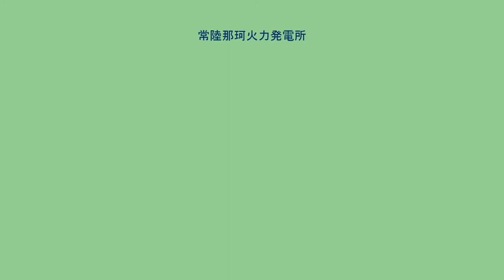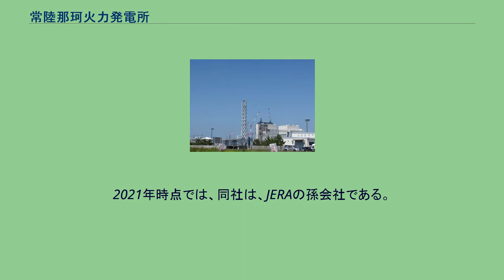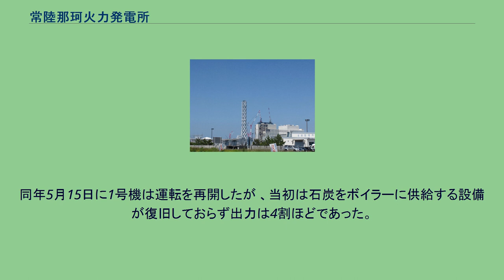常陸那珂火力発電所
常陸那珂火力発電所（ひたちなかかりょくはつでんしょ）は、茨城県那珂郡東海村照沼字渚768-23にあるJERAの石炭火力発電所。
埋蔵量が少なく価格変動の大きい石油に代わり、埋蔵量が多く安定した供給が可能な石炭を燃料にした石炭火力発電所として、2003年12月に1号機が、2013年12月18日に2号機が運転を開始した。
当初、開発主体は1号機が東京電力、2号機が電源開発であったが、2号機の事業主体も東京電力に変更された（電力需要の低迷により供給時期が繰り延べされたため、投資回収時期が不透明になることで、民営化を控えた電源開発が財務上のリスクを嫌気したため）。
3号機以降の増設計画では、東京電力が実施した2012年度電力卸供給入札募集に対し、中部電力と東京電力が共同で応札し、落札者となったことから、発電所の建設・運転・保守を主たる事業とする共同出資会社として、2013年12月に設立された株式会社常陸那珂ジェネレーションが当発電所構内に常陸那珂共同火力発電所1号機として計画し、2017年に着工した。
1号機と2号機は、2016年4月以来、東京電力ホールディングス子会社の東京電力フュエル&パワーが所有・運用してきたが、2019年4月、JERAに移管された。
2021年1月8日、株式会社常陸那珂ジェネレーションの常陸那珂共同火力発電所1号機が営業運転を開始した。
2021年時点では、同社は、JERAの孫会社である。
2011年3月11日の東北地方太平洋沖地震と津波により複数の発電施設が被災し、電力供給力が大幅に低下したため、緊急設置電源が新設された。
電力需給が逼迫した際に稼働していたが、被災火力発電所の復旧等により、2012年3月31日に全て廃止された。
2011年3月11日に発生した東北地方太平洋沖地震により被災。
当時 煙突で作業中だった作業員9人の足場が崩れ、うち4人が転落して死亡した。
5人はヘリコプターで救出された。
また、当時運転中だった1号機が停止した。
同年5月15日に1号機は運転を再開したが 、当初は石炭をボイラーに供給する設備が復旧しておらず出力は4割ほどであった。